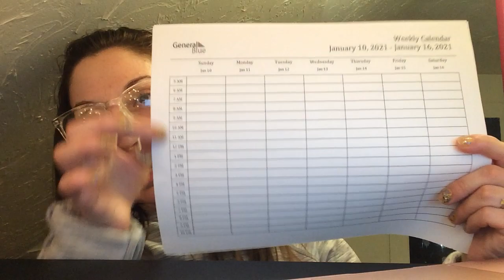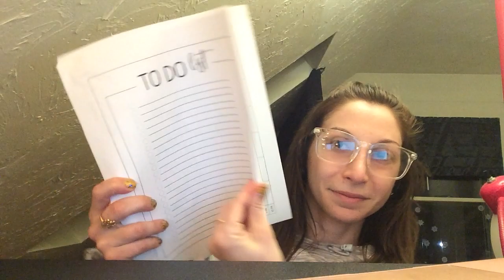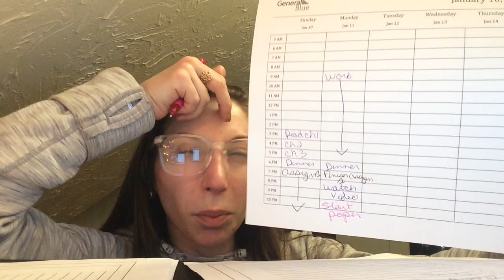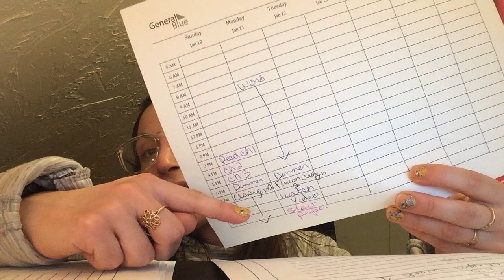Planning for the Semester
Hello Beautiful People!!! I am an optimistic, goal-oriented, smart individual who also loves drinking tea. Music therapy is my passion. It is the one place I can tie music and medicine together. AKA THE POOR DOCTOR.

I want to share my stories and struggles in and outside of the profession so we can move forward together.

Love You!!! Talk to you Soon!!